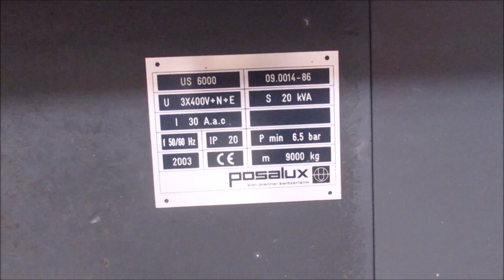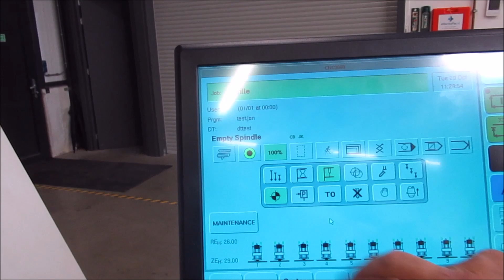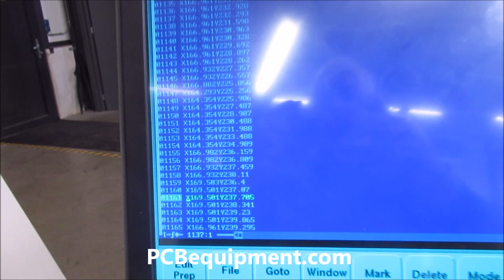Posalux - US 6000 5D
This functional demo of the (27769) Posalux - US 6000 5D is powered by Vitech International BV, located in The Netherlands.